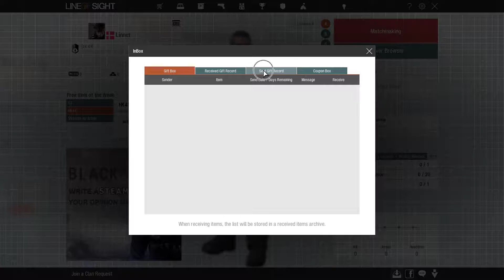How To View Your Sent Gift Record In Line of Sight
Linnet's How To Line of Sight